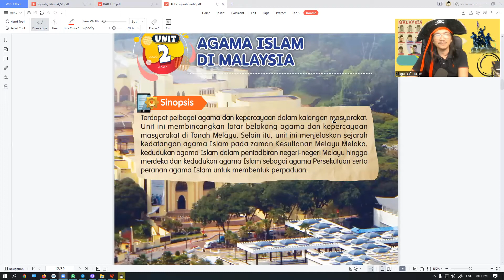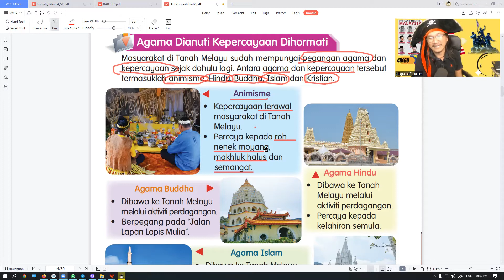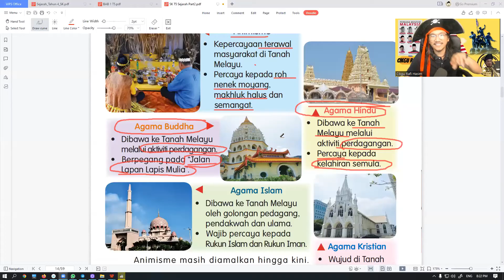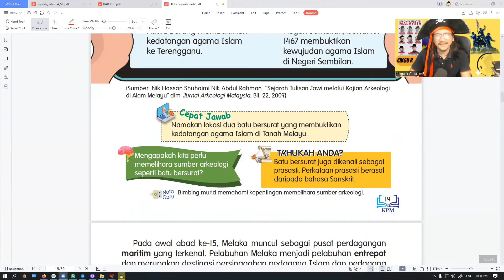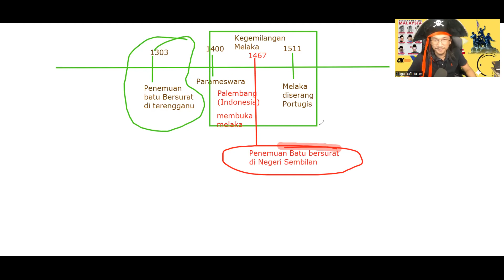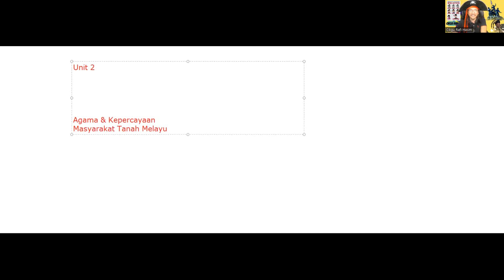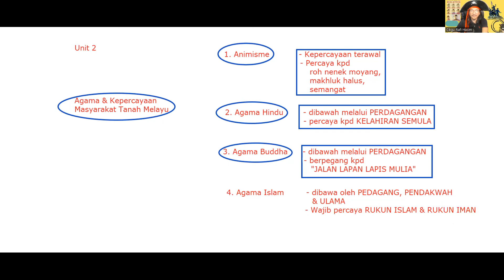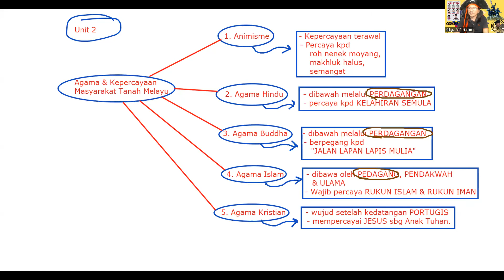Sejarah Tahun 5 2022 - Unit 2 Agama Di Malaysia